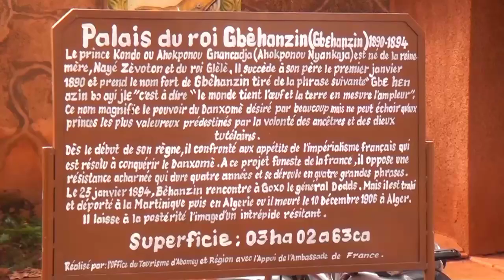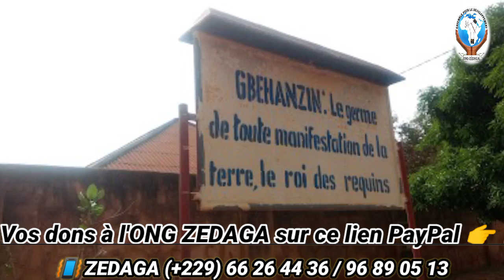Installation du Roi GBEHANZIN DÉWÈNONDÉ au Palais Central WÉHONDJI d'Abomey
Officiellement intronisé au trône du Roi BEHANZIN à Djimè, Sa Majesté Dada DÉWÈNONDÉ GBEHANZIN a été installé au Palais Central WÉHONDJI sur le Trône de Houegbadja. Désormais père et gardien de la tradition de l'air culturel fon, le nouveau locataire du trône du Roi de Danhomey a pris fonction le 14 Juillet 2022. Suivez les images de son installation très riche en images et en couleurs qui a rassemblé tous les fils et filles de Danhomey.
NB :
Pour nous soutenir, faites vos dons à l'ONG ZEDAGA sur ce lien PayPal